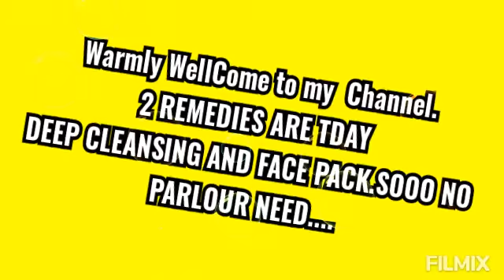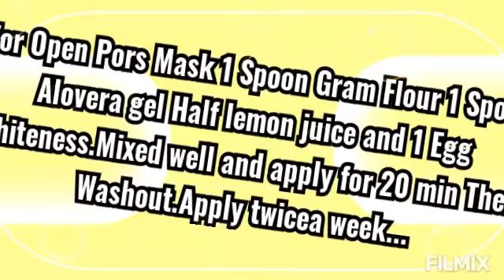How to Get rid of Open Pores Home Remedy/ Remedies & Review/Open Pores Solution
About video;
      This is best Remedy for Whitenig, tightening and Glowng skin with out Open Pores.Because This is best remedy to get rid of Open Pores..Inspite of this, Egg with lemon  is natural bleech so remove all Dark Spots and make skin Fair and Fresh.Gram Flour Fresh your skin and  tight and bright. Use it daily.No Side Effects.
About Channel;
  This is best channel for detailed information about Natural Remedies and branded things Reviews.